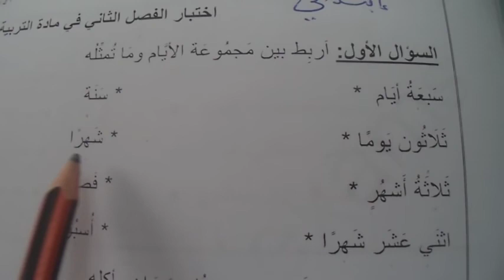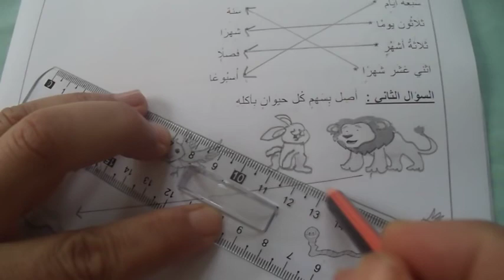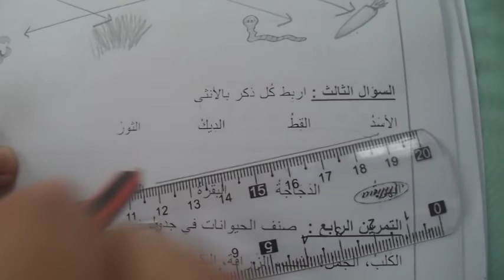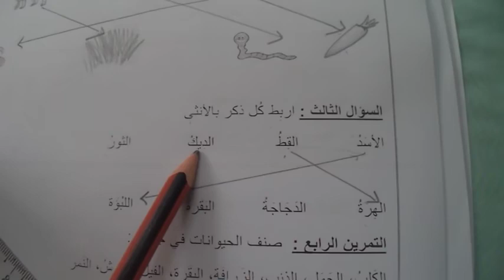اختبار الفصل الثاني في مادة التربية العلمية الموضوع 04 لتلاميذ السنة الثانية ابتدائى الجيل الثاني